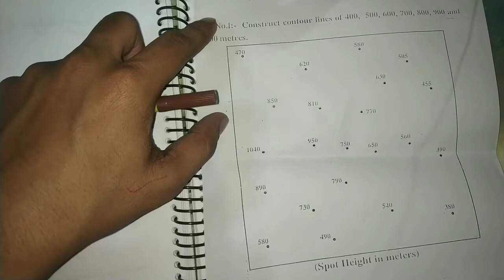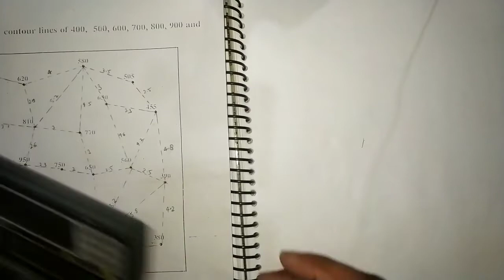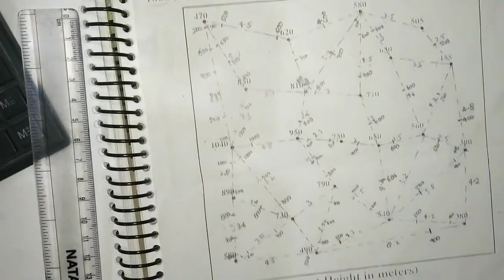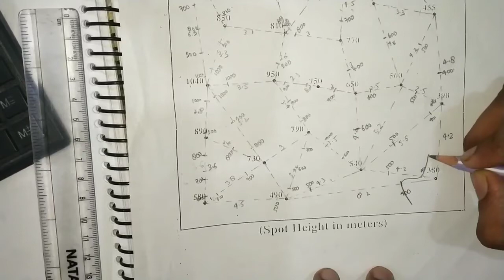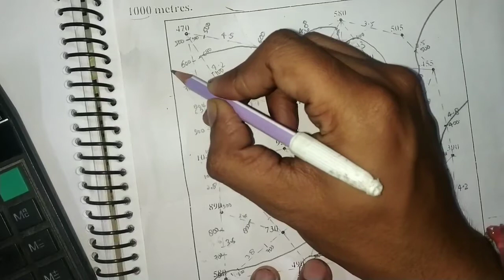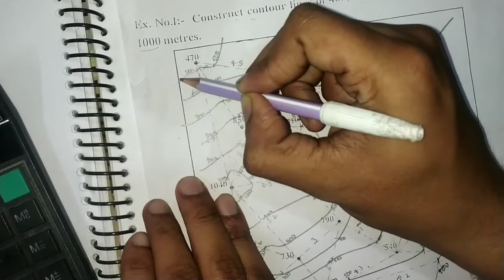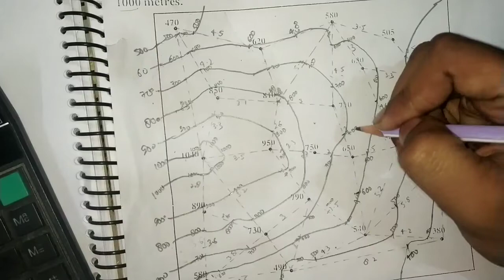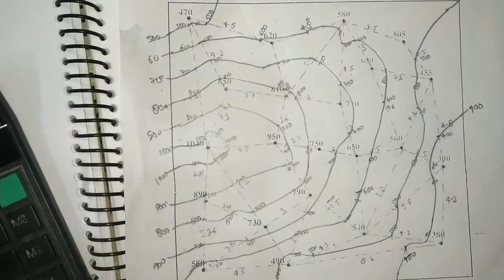Interpolation of Contours | Drawing Contour lines from Spot Heights | Practical Geography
This Video deals with the full explanation of how to draw Contour Lines from Spot Heights. Clear step wise step explanation has been provided. The following topics have been taken into account:
1. Meaning of Contours
2. Meaning of Spot Heights
3. Interpolation of Contour lines

Jai Hind